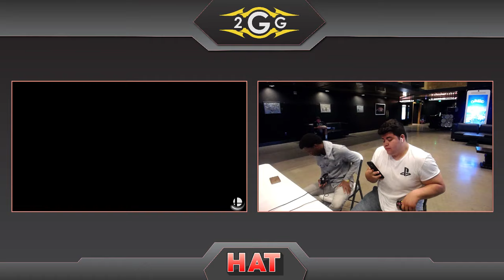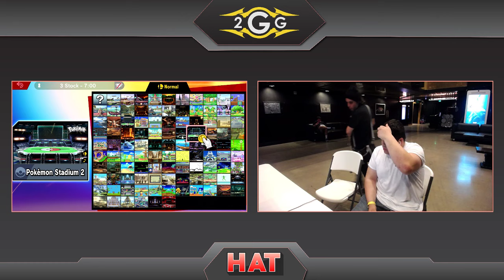HAT 74 - Zenyou (Mario) Vs. Lui$ (Fox) Winners Semis - Smash Ultimate